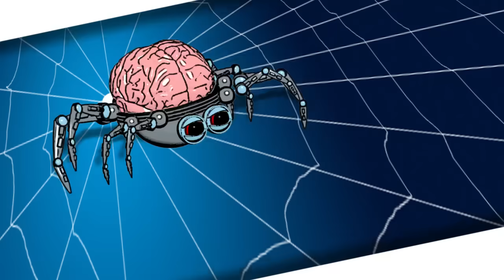TOY MAKEOVER AQUAMAN -TRANSFORME EM COLECIONÁVEIS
TUTORIAIS MOSTRANDO PASSO A PASSO DE COMO REPINTAR  TRANSFORMANDO EM colecionável. MOSTRANDO ANTES E DEPOIS. BEFORE AND AFTER.